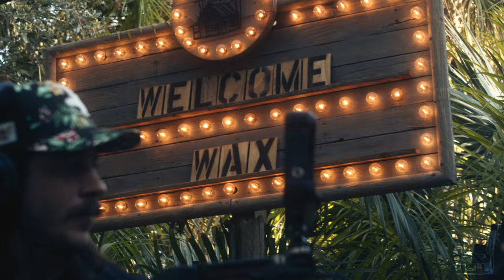Wax - Limousine (Live Music) | Sugarshack Sessions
Wax from Los Angeles, CA performing their original song “Limousine" live at the Sugarshack in Bonita Springs, FL. Episode 794

The Sugarshack Music Channel was born in a backyard in Bonita Springs, Florida. We authentically connect people with artists through audible, visual, and real-life experiences. We keep it real, we keep it raw, and always 100% live. New videos 7 days a week!  To learn more about the Sugarshack Music Channel and shop the online store,

Director/Editor: Eddie Kopp
Director of Photography/Colorist: Justin Kaczmarek
Audio: Alex Casement & Barrett Zablo of Sugarshack Recording Studio
Camera Ops: Eddie Kopp / Justin Kaczmarek / Arian Antonucci / Spencer Paterson / David Alpert
Photographer: Kevin Bires